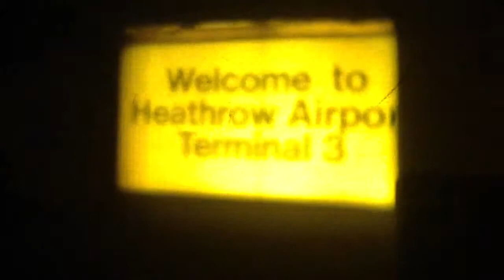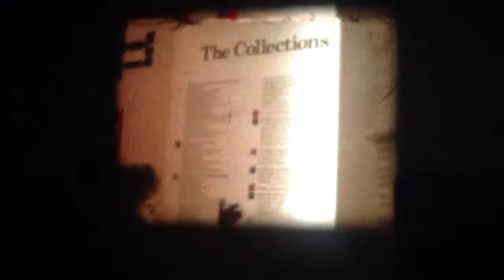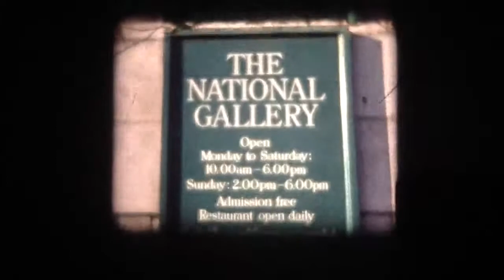1983-10-13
Europe London Paris Leopold Norma Lisa Alex